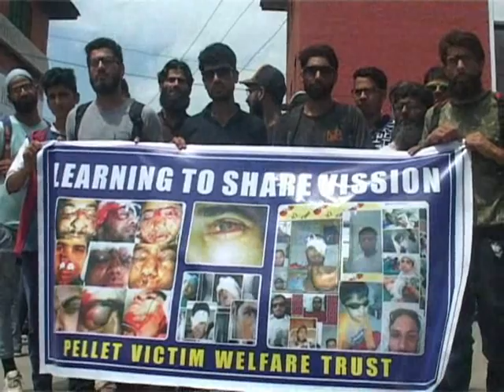Pellet victims stage protest in Srinagar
JAMMU LINKS NEWS | A group of pellet victims from many parts of Kashmir on Saturday staged a protest demonstration in Press Enclave Srinagar seeking help from people.

The protest was held under the banner of ‘Pellet Victims Welfare Trust’ formulated to highlight the miseries inflicted upon them (pellet victims) by security forces.

They appealed people from across the Valley to come forward and help the pellet victims financially.

During the mass protests of 2016, government forces fired pellets on protestors which triggered massive crises. Hundreds of the young were shot in the face with the pellet guns rendering them partially or fully blind. The use of pellet guns still continues to suppress protests despite being criticised by human rights groups globally.